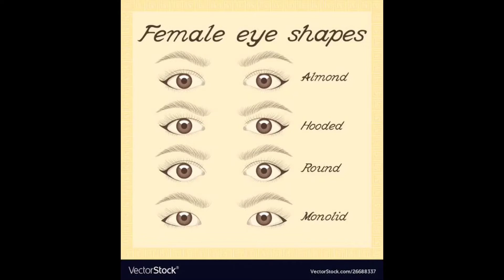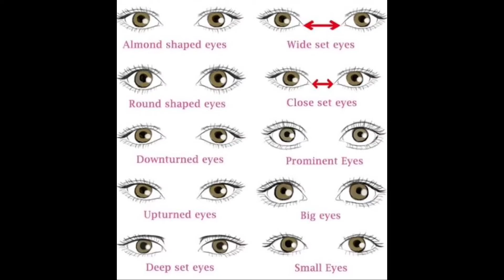Types of eyes and eye lashes|Natural beauty tips in Tamil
hello friend...

some tips about how to choose lashes  for our eyes and how to apply lashes.

Even though it's cat styles, but after smokey eye makeup, the lashes don't look too long or too think on the eye.